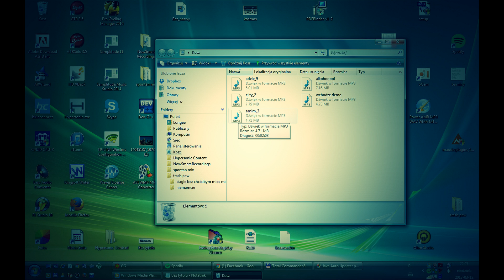zanim_3 odrzuty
2015
nie, bo druga zwrotka sama sie nie napisze